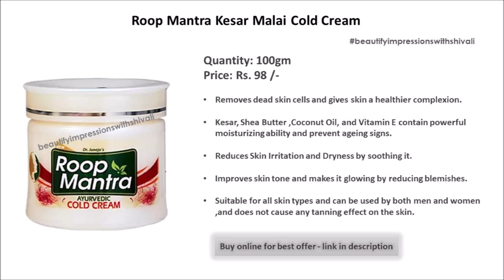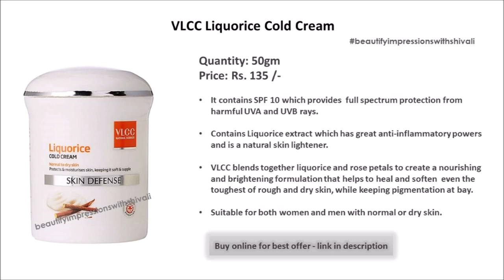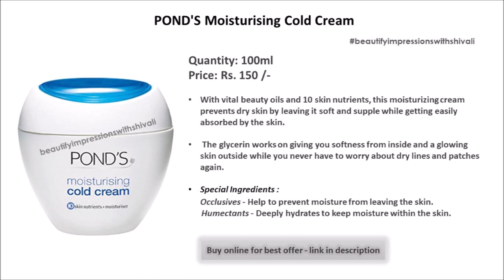Top 5 Best Cold Creams in India 2019 with Price | Get soft skin in Winters | affordable cold creams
List of Top 5 Best ColdCreams Brands available in India with Price 2019 for you, Winters BodyCare SkinCare , Best Cold Creams for Men & Women (Cold Creams for All types of Skins)

Recommended 5 Best Cold Creams

1.

2. Roop Mantra Kesar Malai Cold Cream Buy

3.

4.

5. Himalaya Herbals Winter Defense Moisturizing Cream Buy

If you like the content please " LIKE " and "SUBSCRIBE" to my channel (Beautify Impressions with Shivali) and also click on the bell icon next to the subscribe button so you will be notified with my next upload.

Beautify Impressions with Shivali